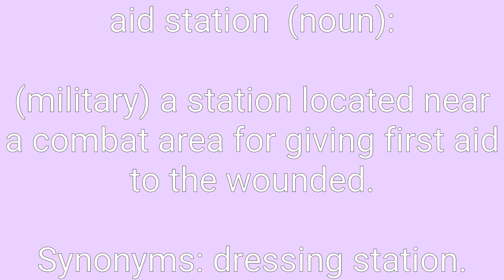Aid Station Definition & Meaning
Definition of aid station in English. Meaning of aid station in English. Example of aid station. Synonyms of aid station. Spelling of aid station. How to pronounce aid station.

aid station means:
1. (military) a station located near a combat area for giving first aid to the wounded.